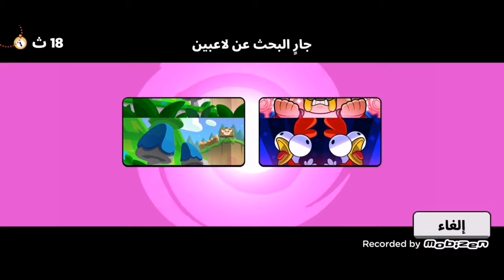squad busters big wins 💪💪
Today we are missing around with squad busters and holy com is it fun! Ths game craze